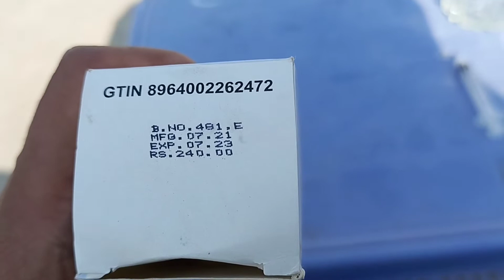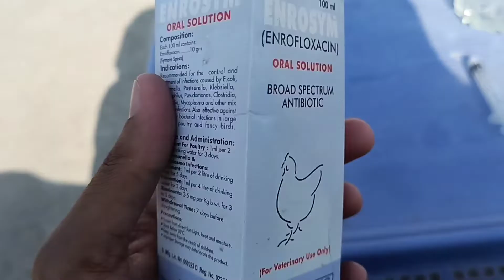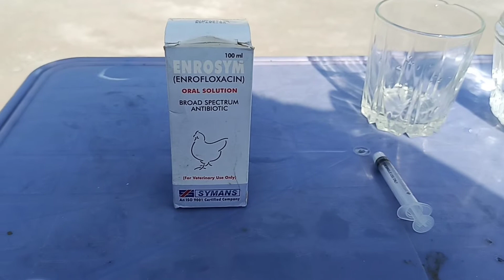Kabootar ki har Bemari ka Ilaj | Enrosym Istemal karne ka Tarika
Kabootar ki har Bemari ka Ilaj | Enrosym Syrup Uses in Urdu Sabz beeth ka ilaj. Poultry mai Jaraseem sy paida honay wali har bemari ka ilaj. 100% ilaj har bemari ka jo jaraseem sy poultry mai paidah hotti hai..

✔️ Direction of Use | Enrosym istemal krnay ka Tarika:
✔️ 1cc Enrosym in 2 liter water for 3 Days